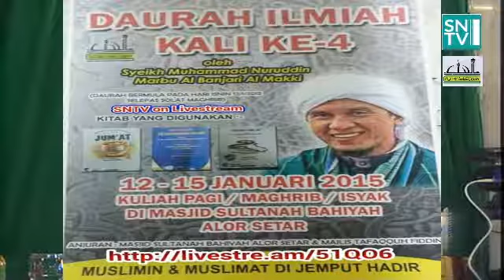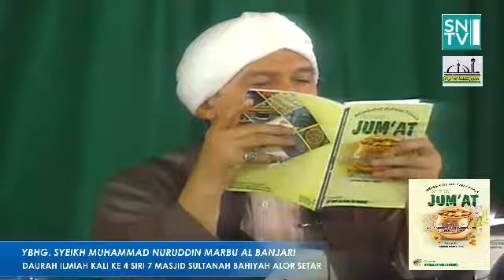DAURAH ILMIAH KALI KE4 SIRI7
2015/01/14 BERSAMA YBHG. SYEIKH MUHAMMAD NURUDDIN AL MABRU AL BANJARI AL MALIKI
DI MASJID SULTANAH BAHIYAH ALOR SETAR KEDAH - Captured Live on Ustream